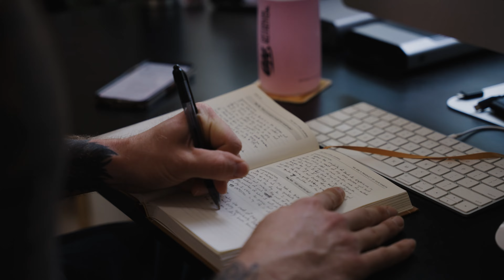Unlock More You x AMIN.O Energy Commercial Spot Directed by Kyle Loftus